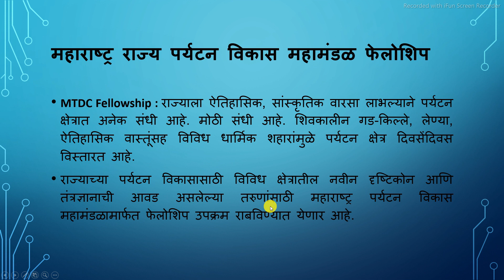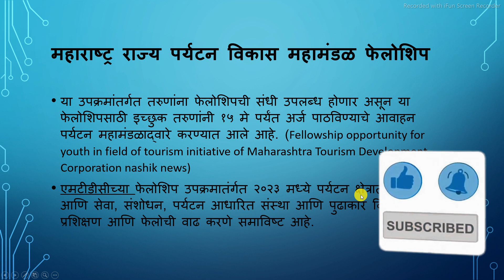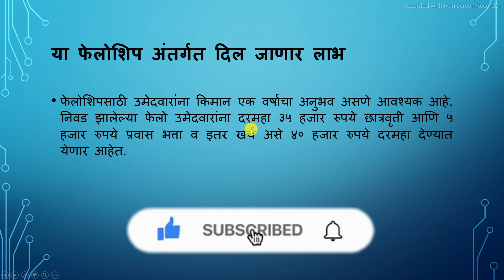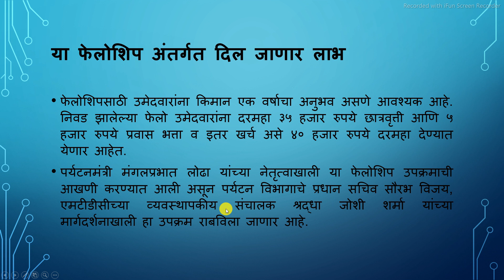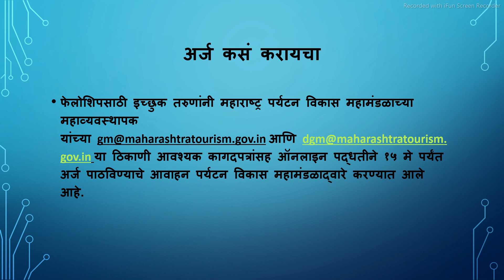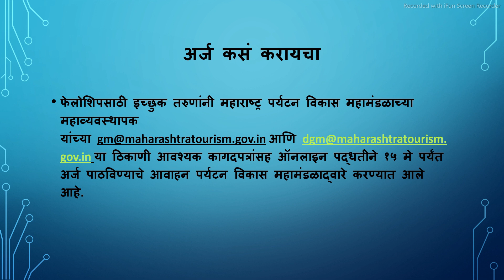मोफत १ वर्ष पगार भेटणार,४० हजार प्रति महिना पगार | पर्यटन विकास महामंडळ फेलोशिप | Tourism Fellowship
Time Slap :-
00:01 - intro
00:02 - all details about paryatan vikas mahamandal